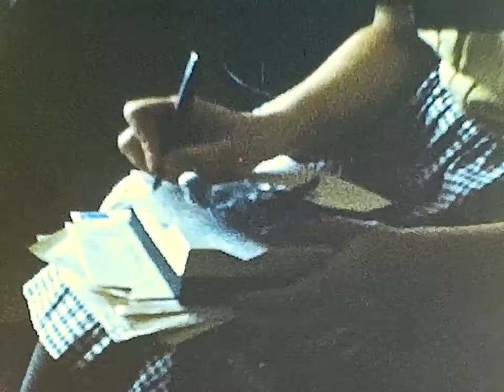1953 with narration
Bud & Ellen
Races on Como Lake
White Bear Lake ice fishing
New York from Empire State building
UN buildings
Grand Central
St. Patrick Cathedral
Saks-Rockefeller Plaza
Hayden Planetarium
Croquet at Como Park
Ellen Pregnant
Backhoe digging basement
Kitten as a baby
Aquatenial
Kitten Sleeping
Minnesota Capitol
Como Park
Basement re dug
Como Park
Pouring House footings
Broken wall
Kitten